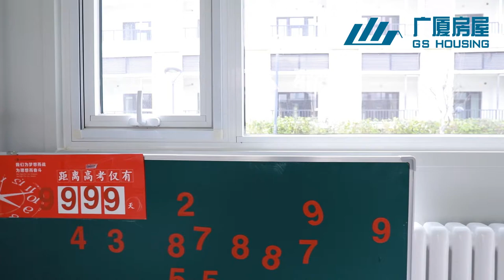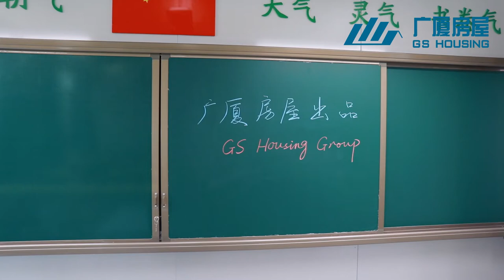GS HOUSING-Happiness School Project in Hebei, China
In recent years, GS housing participated in many school construction project, This all glass wall classroom let students has an lighting, clean , beautiful study environments.
Inside facilities were choose by our purchaser according to local requirements,  if you are serving for the students, welcome to consult us